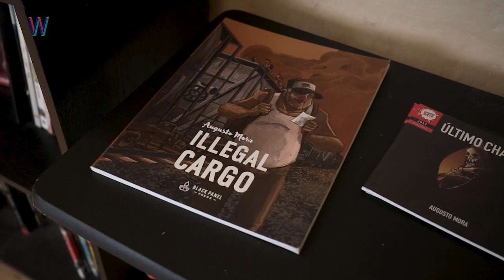Cambiar el Mundo | MEXAS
MEXAS con AUGUSTO MORA en CAMBIAR EL MUNDO

Augusto es autor de cómics. El lenguaje de la historieta, entre lo literario y lo gráfico, le ha permitido abordar temas de actualidad, de interés público, de manera didáctica y atractiva. Los dibujos e ilustraciones pasan de ser una expresión y se convierten en herramienta de información y difusión. Es consciente de que su trabajo no cambia al mundo, pero le da poder a los lectores para enfrentar determinada problemática.

Cambiar el Mundo suena con “Selena” de G-Flux

Súmate al Movimiento No Zombie:
Web: